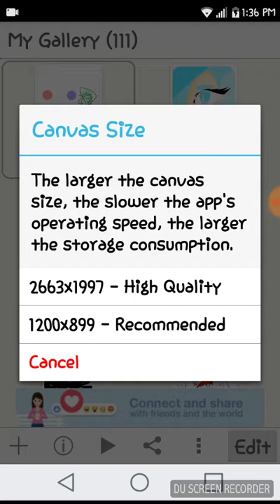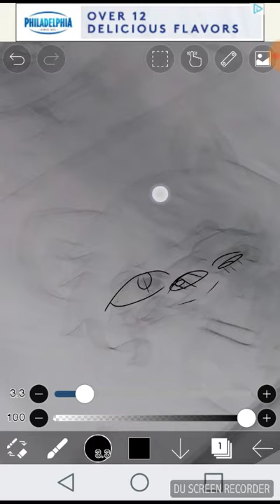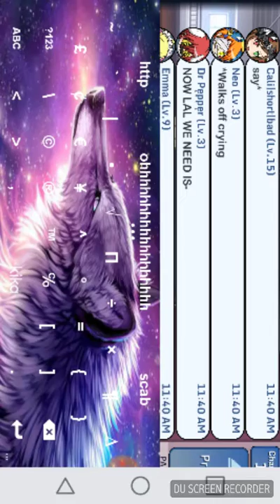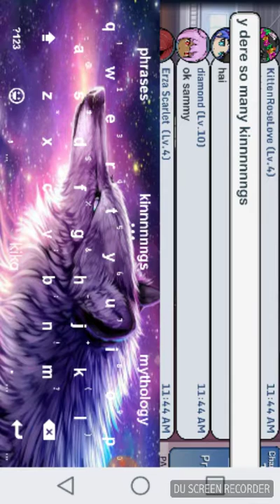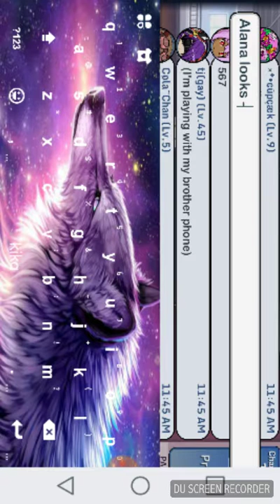Dis went wrong